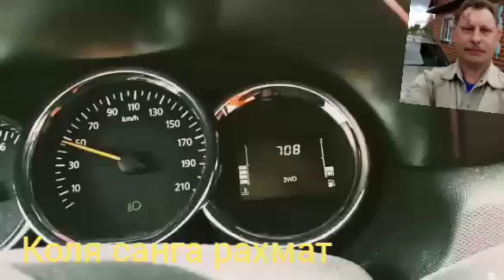Санкт-Петербург дан корреспондент Коля Яккабаг.